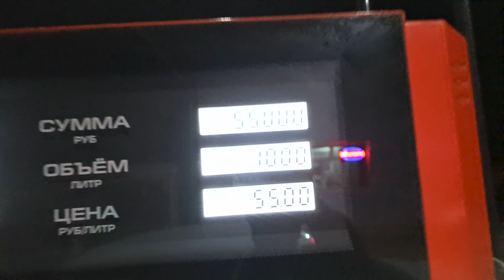Gurlan Yangiobod Benzen Narxi